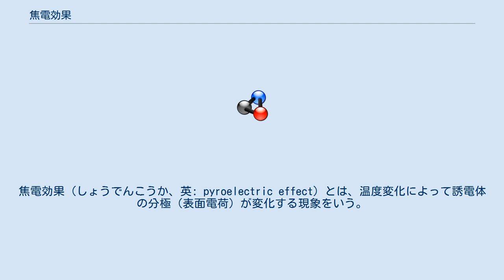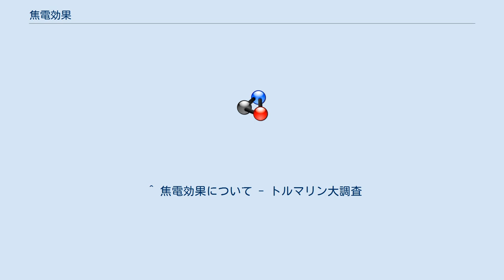焦電効果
焦電効果（しょうでんこうか、英: pyroelectric effect）とは、温度変化によって誘電体の分極（表面電荷）が変化する現象をいう。
この現象を示す物質は、焦電体と呼ばれる。
焦電体は圧電効果を示すので、圧電体の一種でもある。
また、強誘電体は必ず焦電体である。
電気石は焦電効果を示すことからこの名前が付けられた。
 なお、pyroelectric は焦電気のほかにパイロ電気やピロ電気とも訳され、1824年にブリュースターによりギリシャ語で fire の意の pyro から名付けられた。
 電気石や酒石酸といった誘電体の結晶はその一部に熱を加え温度を変化させるとその表面の両端に正負に分極された電荷が生じる。
この現象やこれによって生じる電気を焦電気と呼ぶ。
なお加熱時にプラスに帯電する端を同類端、マイナスに帯電する端を異類端という。
1756年、ドイツの物理学者フランツ・エピヌスによって初めて確認されたものとされる。
 焦電体は、温度変化の検出に用いられる。
焦電体は、常温でも常に分極しているが、通常は表面にイオンを吸着しているので分極は観測されない。
しかし、温度の変化によって分極が変化すると、変化分を電圧として検出することができる。
この性質から、温度変化を電圧として取り出す焦電素子として用いられる。
また、集光レンズと併用することによって赤外線センサに用いられる。
 ^ 焦電効果について - トルマリン大調査